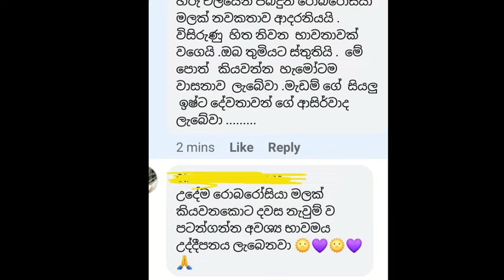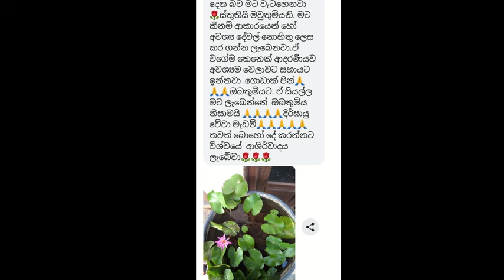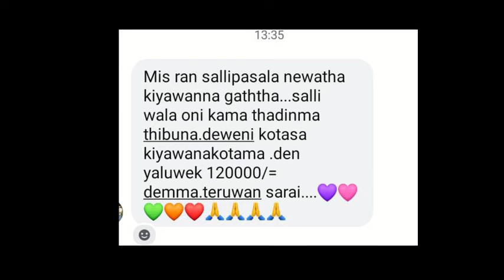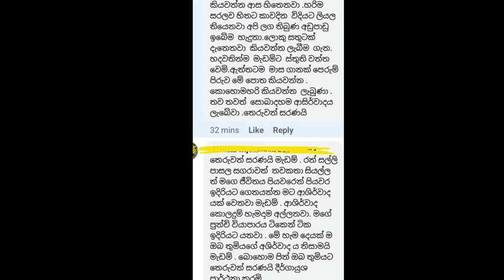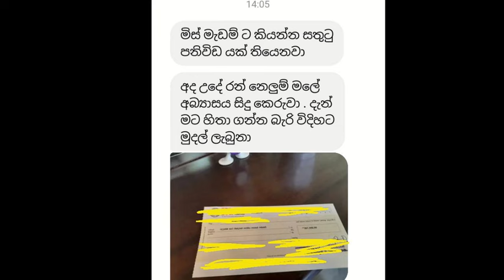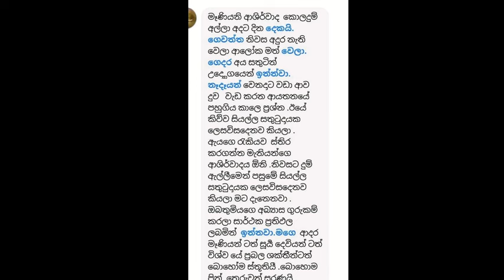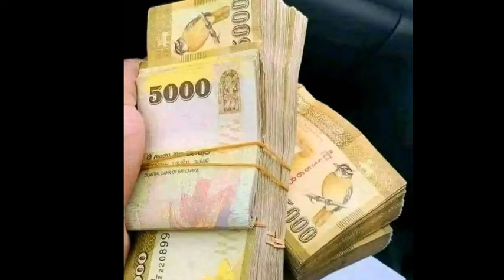හිතට දැනෙන රූපය තෝරන්න | ඊට අදාල ශක්ති විද්‍යාත්මක පණිවිඩය අහන්න